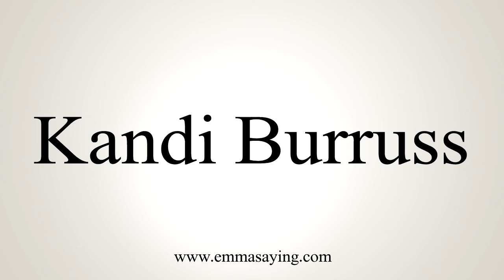How to Pronounce Kandi Burruss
Learn how to say Kandi Burruss with EmmaSaying free pronunciation tutorials.